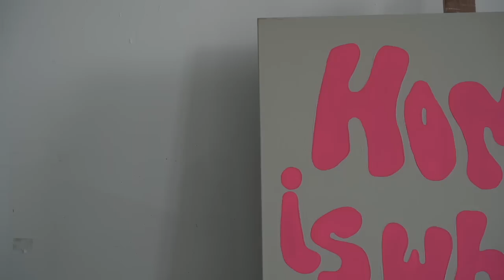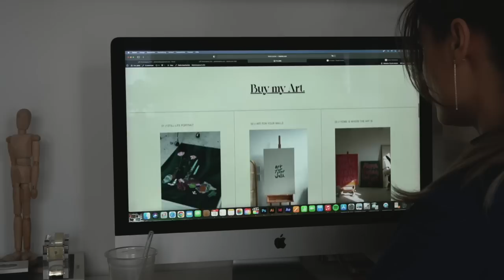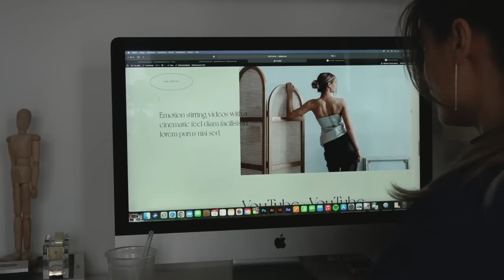Arbeit als Künstlerin im ART STUDIO: Website Design & Malen (Art Vlog 04)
In diesem Video habe ich meinen Künstlerischen Prozess im April dokumentiert. Entgegen des aktuellen Shortform Video Trends, möchte ich in der ArtVlog Serie meine Malerei in Echtzeit zeigen, eine entspannte Atmosphäre schaffen.
(Werbung) Danke an Sonos dass ihr mein Atelier mit dem Era 300 Speaker ausgestattet habt. Damit kann ich meine Musik während der Arbeit zu einem unvergleichlichen Sound Erlebnis machen. Die Era 300 Speaker wurden von preisgekrönten Künstler:innen und Soundingenieuer:innern abgestimmt und ermöglichen durch erweiterte Konnektivität und Trueplay™ Technologie eine neue Dimension des Sounds. Era 300 wurde extra für 3D Audio und Dolby Atmos entwickelt und passt auch noch farblich und ästhetisch perfekt in mein Kunst Studio.

Mit dem Art Journal bringst du Tag für Tag ein bisschen mehr Kreativität in dein Leben! Neben den Wochenübersichten mit Platz für deine Termine, To-dos, Pläne und Gedanken findest du 52 Wochenaufgaben, die deiner künstlerischen Seite Raum geben. Nutze die Seiten, um dein eigenes Moodboard zu gestalten, zeichne deinen Lieblingsmoment der Woche, visualisiere Zitate mit kleinen Doodle-Zeichnungen oder tracke deine Kreativität.
Mein erstes Buch "MOODBOARD - Tipps und Ideen um deinen Alltag kreativer zu gestalten" gibt es überall, wo es Bücher gibt!
• Amazon amzn.to/2BhhrZC '
Natürlich kannst du euch deinen kleinen lokalen Buchladen unterstützen, das ist ganz dir überlassen.
Impressum:
I'mJette
Neumagener Straße 25
13088 Berlin

Über mich: Ich bin 24 Jahre alt und mein Leben lang schon kreativ und künstlerisch unterwegs. Seit 2012 lade ich regelmäßig Videos hoch und teile so meine Leidenschaft mit meiner Community. Dieser Leidenschaft bin ich mit meinem Media Design Studium gefolgt, und gleichzeitig habe ich mich dann mit diesem Kanal selbständig gemacht. Mein erstes Buch "MOODBOARD - Tipps und Ideen, um deinen Alltag kreativer zu gestalten" ist 2020 erschienen und umfasst mein gesamtes kreatives Wissen. Ein Jahr später habe ich dann mit "Art Journal" meinen ersten Kreativkalender gestaltet, der mit Wochenübersichten, Seiten zu kreativer Achtsamkeit, wöchentlichen Aufgaben und genug Platz für Skizzen perfekt für Kunstbegeisterte ist.